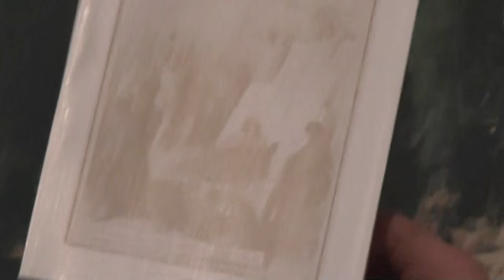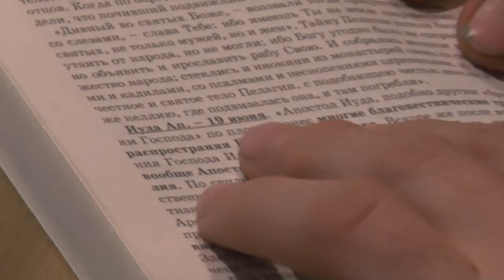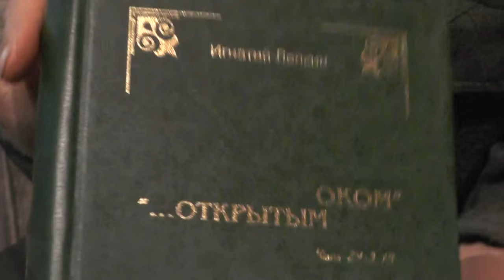Занятие. 22.11 2015. Послание к Галатам. И как это сегодня оживотворить